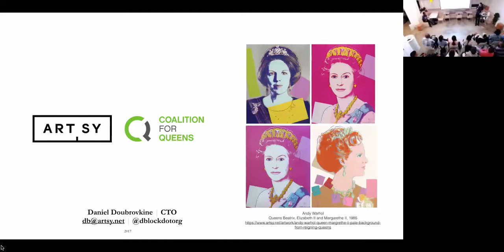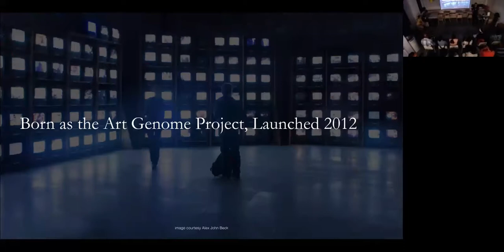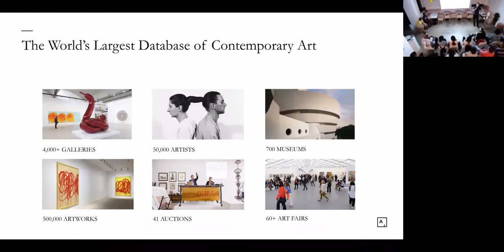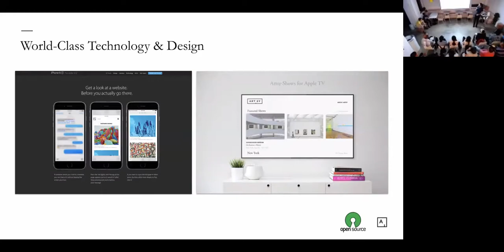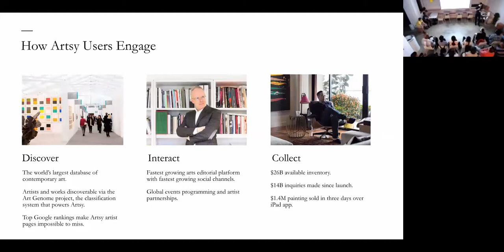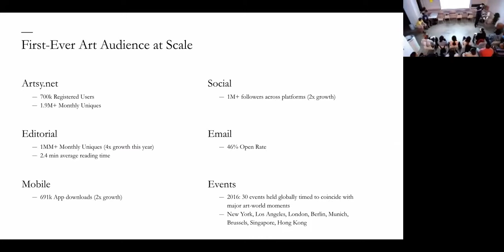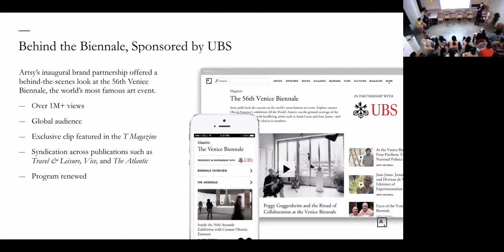Artsy Overiew and C4Q Q&A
00:00:00 - 00:35:18 - dB talks about what Artsy is, and how we got here

 00:35:18-02:06:11 - Panel Featuring:

  @Christina - Engineer
  @Craig - Director, Product Engineering
  @dB - CTO
  @Kana - Engineering Lead, Publishing
  @Orta - Engineer

around their first job experiences.